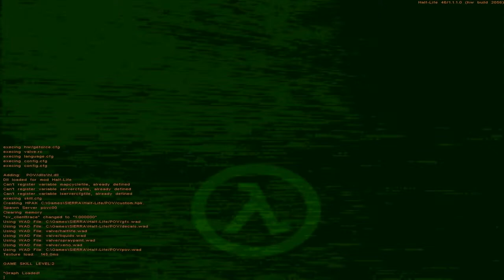Half-Life: Point of view (Part 1)